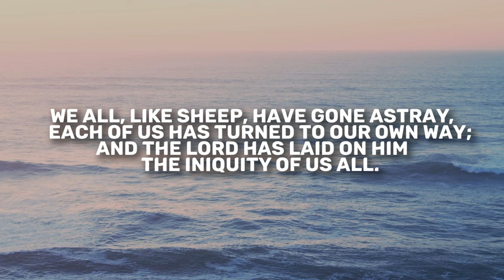Isaiah 52-53 | Daily in the Word | Pastor Neil Spencer